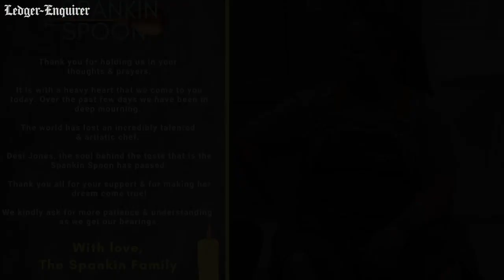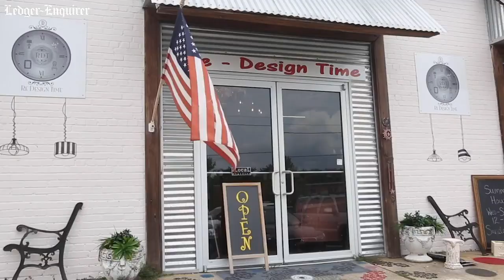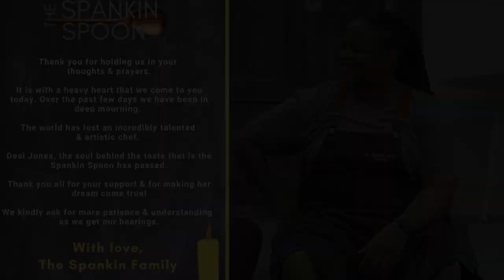'That was her soul in every box she gave.' Community rallies to support The Spankin Spoon family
The Bakeshop by Fountain City Coffee is spearheading the Spankin Spoon Support Raffle after the death of chef Desi Jones, described as "the soul behind the taste" of the iconic Columbus food truck. Go to thebakeshopcolumbus.com to learn more.